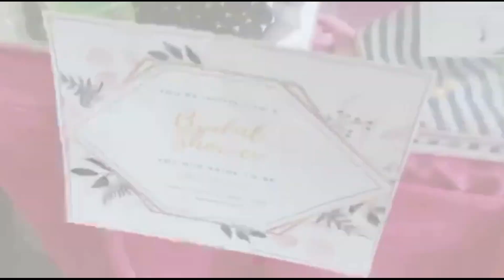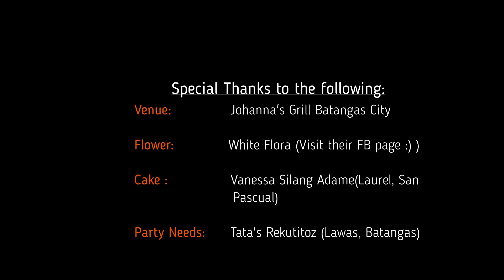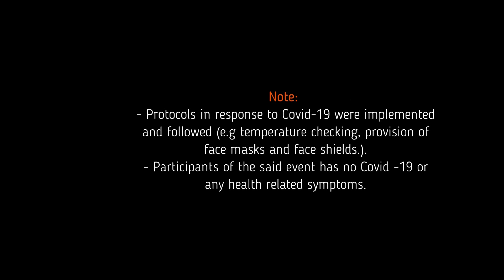Aina's Bridal Shower | Kim Rosales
Super duper late upload. hahaha Last year pa po ito.

Follow Aina’s tiktok account (@Ainabyt) to know more about their love story! promise guys nakakakilig!!!♥️